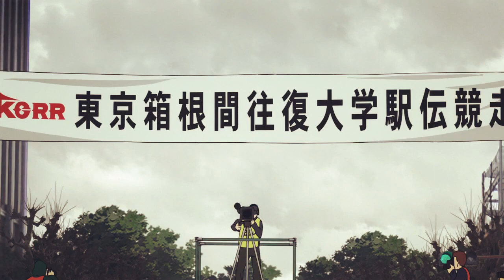haiji x kakeru | In The Name Of Love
“Do you like running?”

anime: Kaze ga Tsuyoku Fuiteiru

ship: Kiyose Haiji x Kurahara Kakeru

song: Martin Garrix & Bebe Rexha - In The Name Of Love